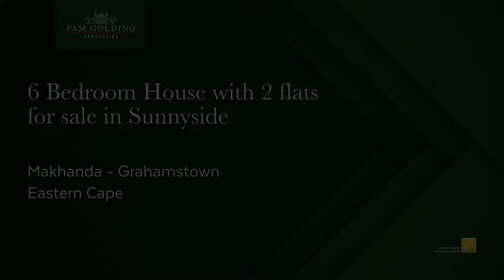6 bedroom house for sale in Sunnyside (Makhanda (Grahamstown)) | Pam Golding Properties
This student digs is one of a kind, where the rental income will cover your bond repayments and still give you a little extra each month.

Neat, secure and well within walking distance to Rhodes University and all the necessary amenities. An opportunity waiting to be grabbed.